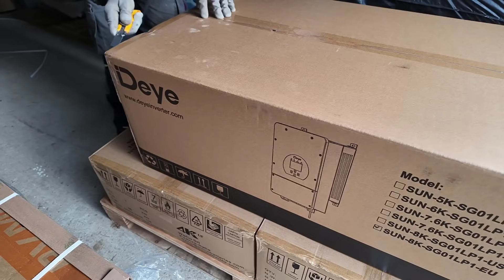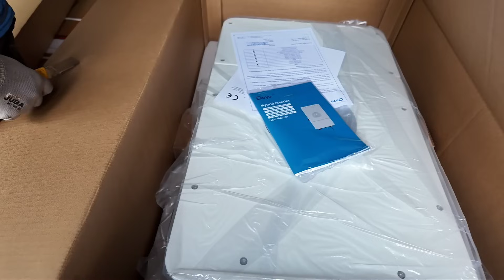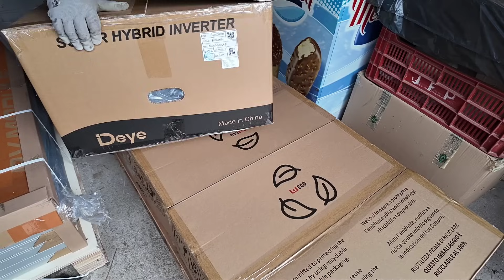муж купил игрушку за 7 тысяч евро/ Такое сказала сыну самой стало стыдно.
Дорогие мои друзья. Не всегда у меня получается передать вам мои мысли, ну хочу что бы вы знали на сколько вы мне дороги,близкие,любимые .Не забывайте об этом. Что бы вы не писали не всегда согласны с вами ну всегда вижу как вы мне хотите помочь. Ваши советы для меня стимул и вижу вашу доброту. Огромное вам спасибо за участие. И самое главное мы одно целое и несколько не сомневаюсь вас. В течение этих лет вы мне докали что мы одна семья горжусь вами. Любовью к вам Наталия Курбанова.